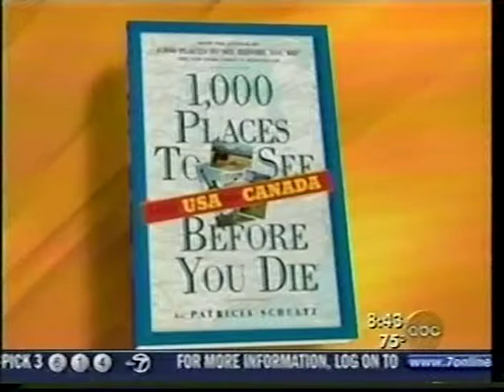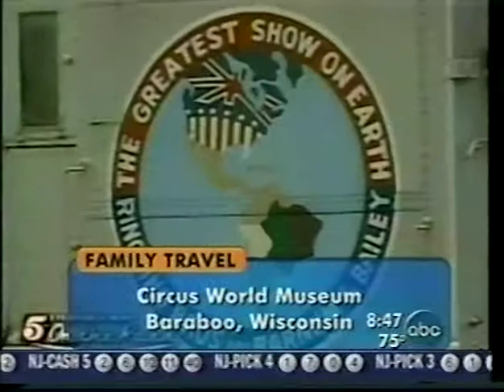Patricia Schultz, Travel Expert, on Good Morning America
Patricia Schultz, travel expert and author of 1000 Places to See in the USA and Canada Before You Die, reveals the hidden gems of destinations in America. From Little St. Simons Island in Georgia to the Romantic RiverSong Inn in Colorado to viewing the Northern Lights in Alaska and more, Schultz shows us the most impressive properties and events across the U.S.